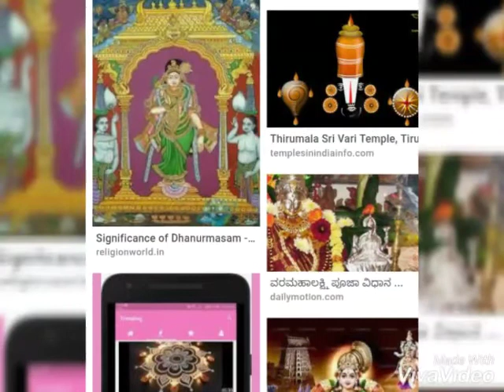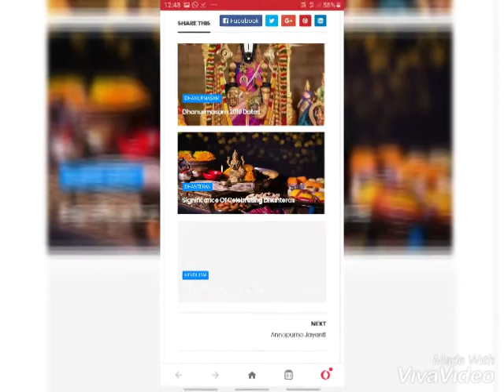ಧನುರ್ಮಾಸ ಪೂಜೆ. ವಿಶೇಷತೆ. ಅದರ ಮಹತ್ವ. ಯಾರು ಮಾಡಬಹುದು. ಎಲ್ಲ ಮಾಹಿತಿ. ಕನ್ನಡದಲ್ಲಿ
ಧನುರ್ಮಾಸದಲ್ಲಿ   ಪೂಜಿಸಿದರೆ  ಸಿಗುವ ಫಲ. ಸಂಪೂರ್ಣ ಮಾಹಿತಿ.